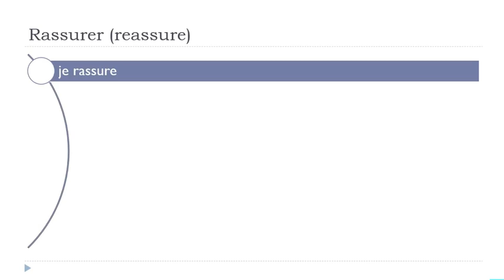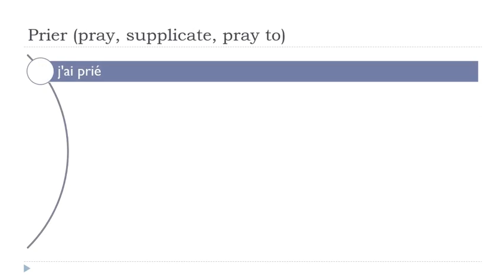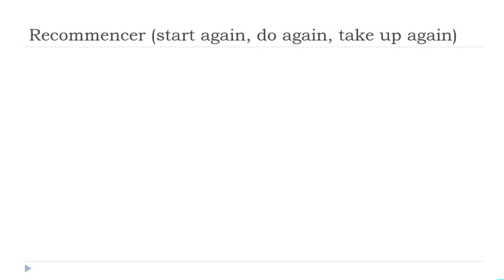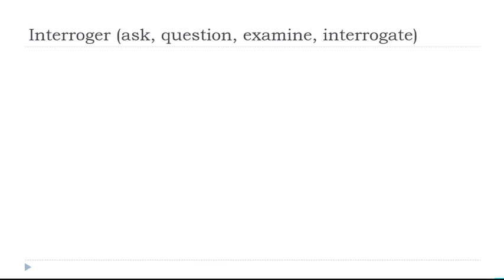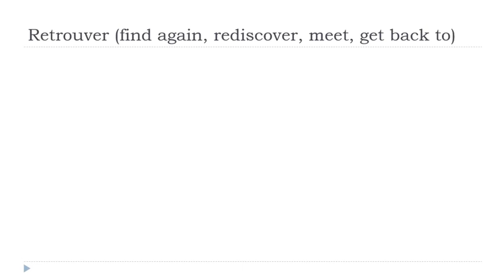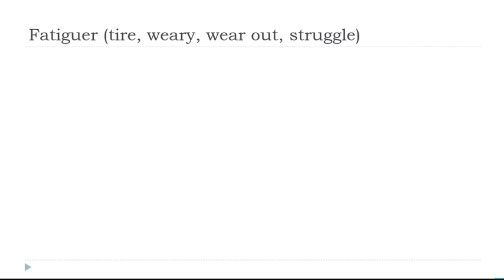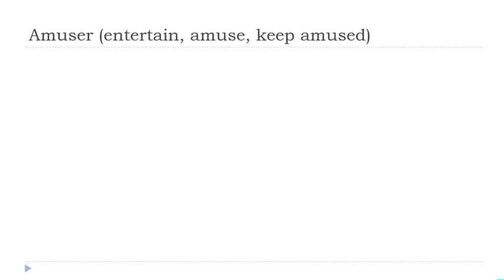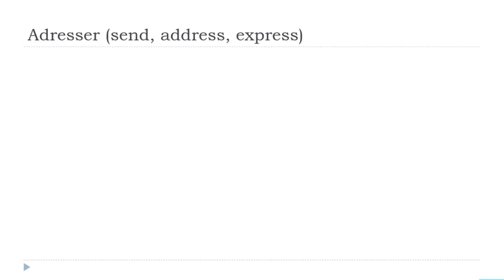每天30分钟的法语发音练习 # 102